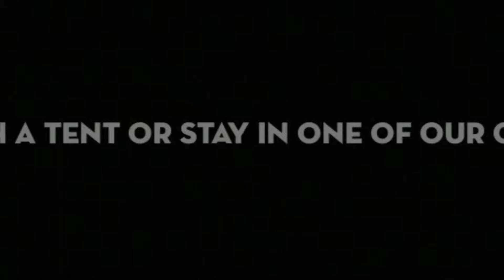Gold Mining Adventures in California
Roaring Camp is something special in the way of family recreation. It is an old goldmining camp on the Mokelumne River. In the past, it was accessibly only by horseback. Roaring Camp was once a camp for Forty Niners, but since it was so inaccessible, most of the gold still remains. Visitors can see our operating gold mine an can mine their own gold by panning, sluicing, dredging, and dry washing.